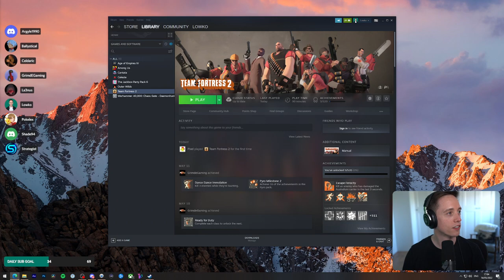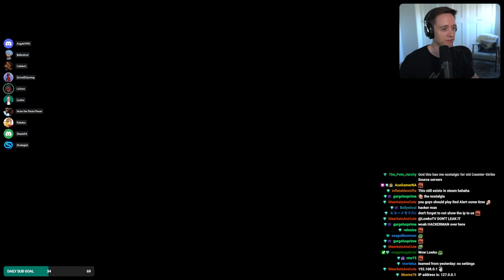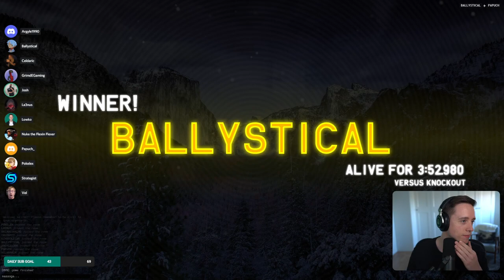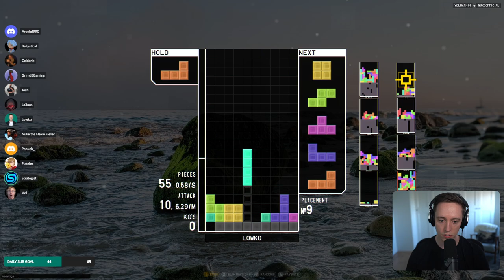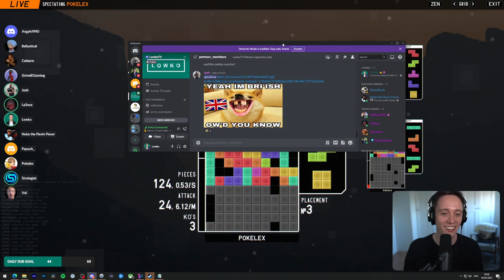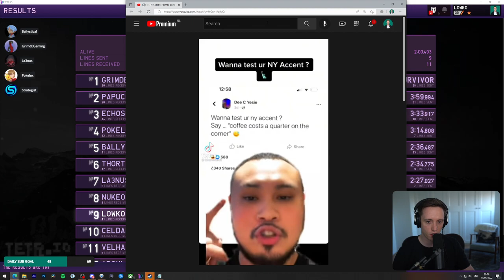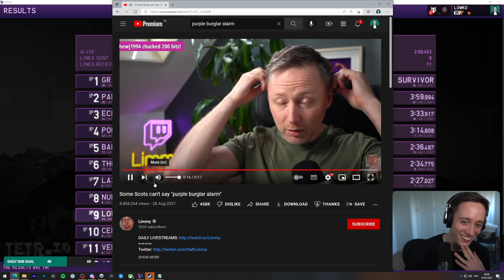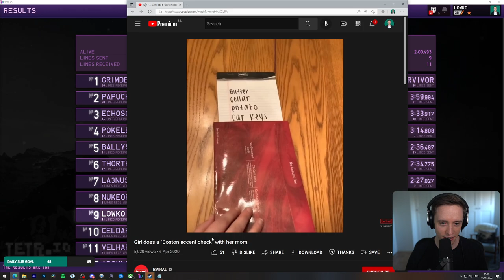LowkoTV: May Patreon Arcade Night! (2022)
This is LowkoTV Patreon Arcade Night from 14 May 2022 ! Enjoy it !